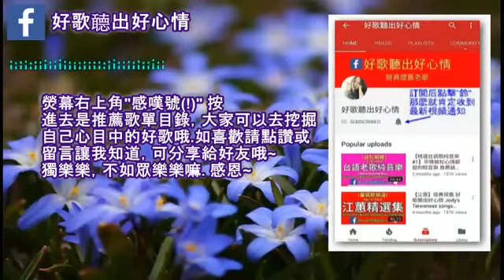【經典國語好歌 - 歌詞】 | 女兒圈 | 11首 精選中文歌曲 大家邊聼邊唱 聼出好心情 Classic Chinese Good Songs